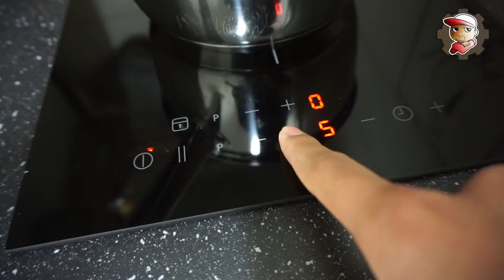Sei stitico? - PEO - 02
Un altro ePEOsodio 😂